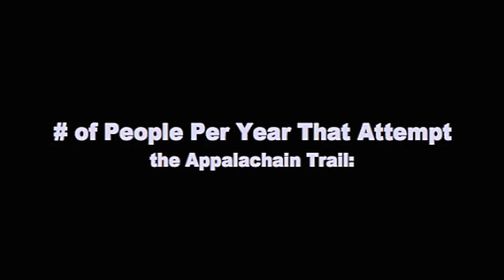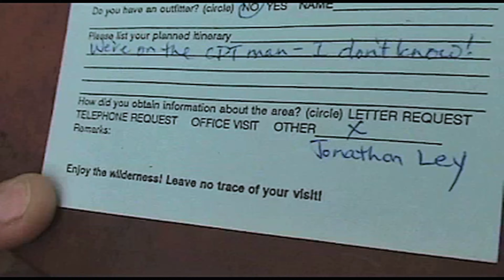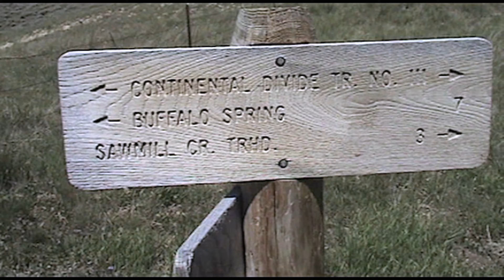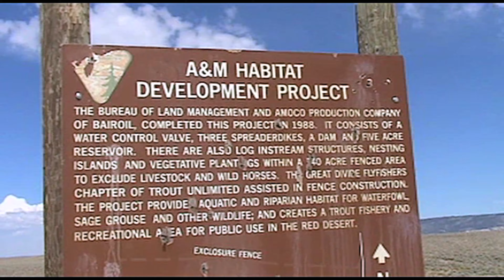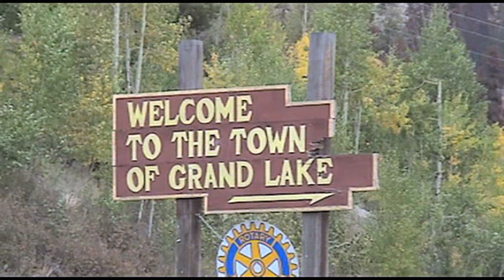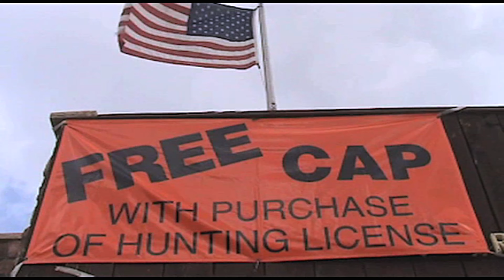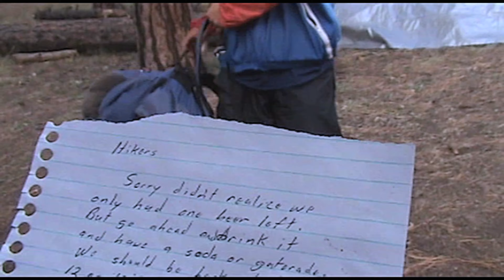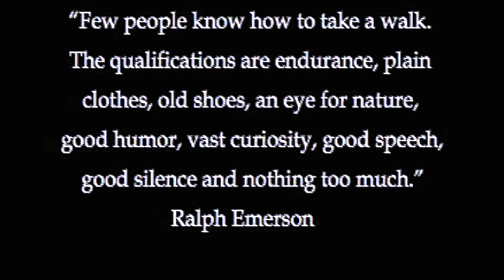The Walkumentary - Southbound on the CDT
Directed & Edited by Lawton "Disco" Grinter

On November 6th, 2006, six Southbound Continental Divide Trail (CDT) hikers walked up to a humble little barbed-wire fence on the Mexican Border and finished an end-to-end hike that started five months earlier at the Canadian Border. Join them on their 2,800-Mile journey hiking the Continental Divide National Scenic Trail southbound thru Montana, Idaho, Wyoming, Colorado and New Mexico.

One of my goals with this film was to kind of unravel the mystery that was the CDT in the mid-2000's. When I was finishing up my thru-hike of the Pacific Crest Trail (PCT) in 2004, my fellow hikers were already talking about "doing the CDT" but no one had any real idea of what a CDT hike was all about including myself. I think that video footage goes a long way, even more so than a blog or slideshow, in showing a hiker what the CDT looks like, sounds like and feels like. Hopefully I captured this in "The Walkumentary."

A Note from Disco: The film was shot in 2006 on a Sony Mini-DV DCR-HC46 and then converted to 720p SD digital video. It was originally released on DVD in 2007 and has remained available in that ancient format since then. In 2020 the film was upscaled to 4k and uploaded here to YouTube in its entirety for free. If you enjoy the film any and all donations will be greatly appreciated Hike on!!

Also. check out the 10th Anniversary edition of my first book "I Hike" and the sequel "I Hike Again"